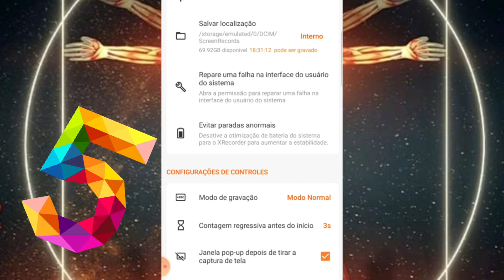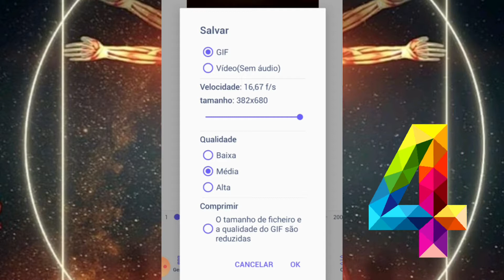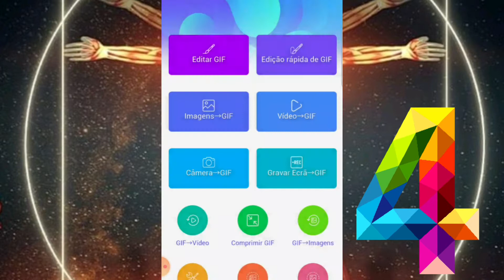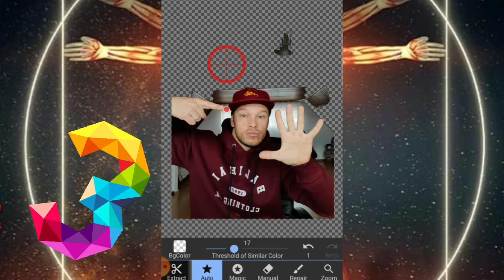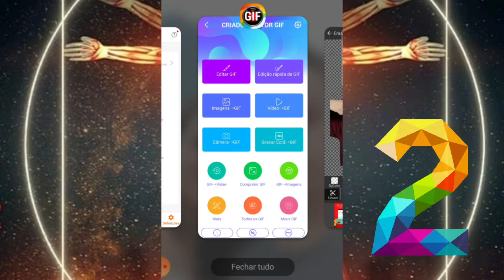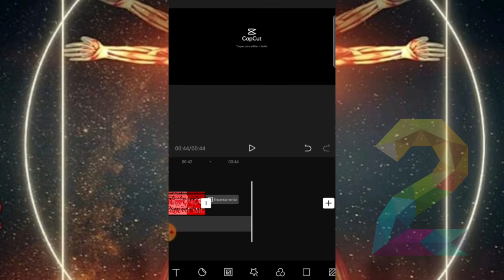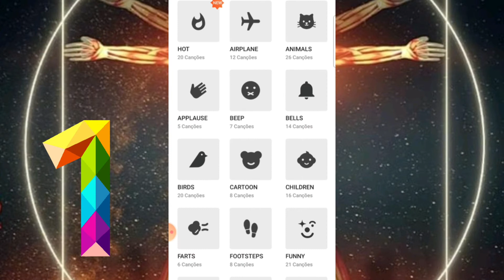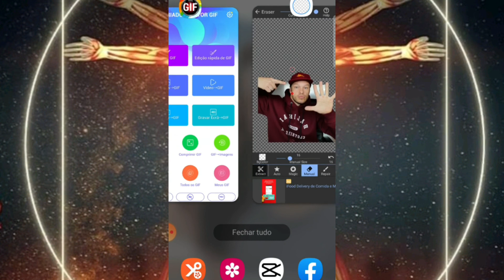TOP 5 APLICATIVOS DE EDIÇÃO GRATUITOS - [uso para criar todas as minhas aulas]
Fala Galera, Estão Aí, o TOP 5 Aplicativos Gratuitos de Edição, que eu uso para fazer meus vídeos.